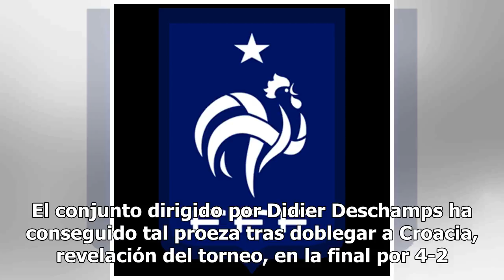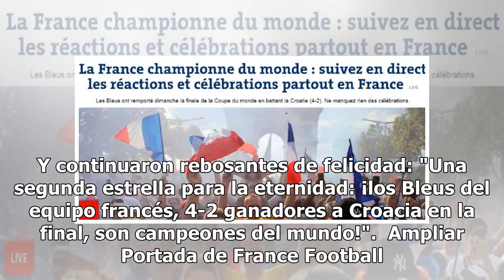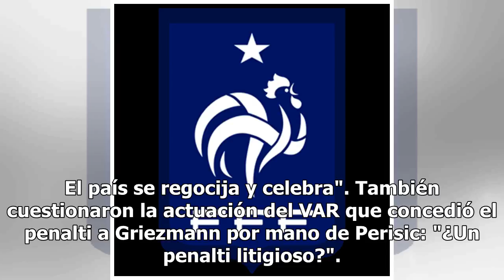"El día de la gloria ha llegado"15/7/2018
La Selección de Francia ya luce bordada en su pecho la segunda estrella de un Mundial. El conjunto d...